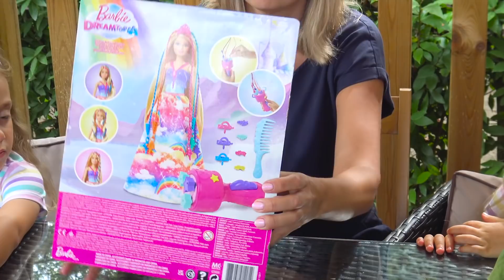ZABAWA ZE SWOJAKAMI NA BASENACH 🤩 CO WYMYŚLIŁY SWOJAKI ❓ NELA I LILA TWINS STORY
Dzisiejszy odcinek jest na naszych wakacjach ze SWOJAKAMI. Swojaki wymyśliły dla nas zabawę na basenach 😊 Jeżeli chcecie się dowiedzieć jaką to koniecznie oglądajcie do końca 👍😊

Jeżeli chcecie więcej filmików z NASZYMI PRZYGODAMI to koniecznie zostawcie dużo łapek w górę 👍👍👍

A jeżeli nie chcecie przegapić kolejnych odcinków to koniecznie zostawcie SUBKA i dzwoneczek 🔔

Zajrzyjcie na nasz nowy kanał

Chcecie żebyśmy Was pozdrowili?? Napiszcie do nas na naszym profilu na Instagramie @twinsstory_yt albo na Facebooku: Twins Story Nela i Lila😊

Jesteśmy też na:
- Facebook: Twins Story Nela i Lila